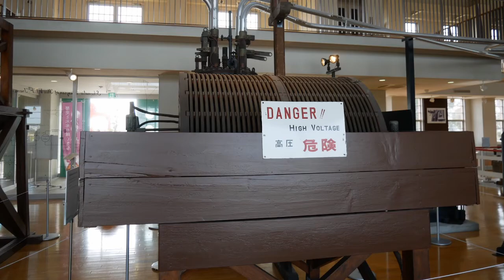依佐美探訪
真珠湾攻撃に向かう潜水艦へ送信した送信塔を紹介します